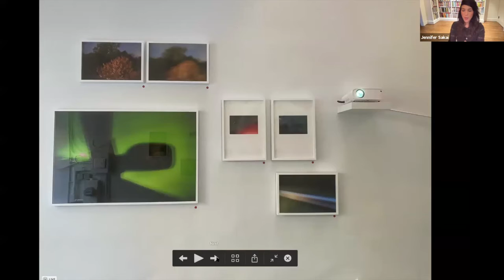MichaelAngelo Rodriguez in Conversation with Jennifer Sakai | Artist Talk, September 30, 2021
A discussion between the artist and Jennifer Sakai, an artist, professor, curator, and current Transformer Board Member, about Rodriguez’s artistic process, education, childhood, and travel. This discussion was followed by a brief Q&A.

MichaelAngelo Rodriguez (b.1991 Meadowbrook, PA) is a 2018 BFA Fine Art Photography graduate from The Corcoran School of the Arts and Design at George Washington University. He received an A.A Degree from Tidewater Community College in Photography in 2016. His photography employs strategies of time and light to express retrospection and displacement prompted by the catalyst of familial geographic separation. In 2017 he was invited by Mel Chin to be a studio assistant intern during the preparation for his 2018 show All Over the Place at the Queens Museum, Queens, NY. He has participated in regional group shows in venues such as Push Gallery in Asheville, NC and The George Washington University’s Gallery 102. Formerly a resident of Norfolk, VA, he currently lives in DC.

Jennifer Sakai is a fine art photographer, curator and professor who resides in Washington D.C. She has served on committees for IMF/World Bank Photographic Society, juried for ExposedDC and VCU School of Art thesis program, received distinction from FotoWeek DC in the Fine Art Photography category and has presented numerous curatorial and professional lectures. Jennifer is Curator of ‘Border Wall’ and ‘The Gifts of Tony Podesta’ both at Katzen Museum in Washington D.C. She has been recognized with a DC Commission for the Arts & Humanities Grant for her artistic practice. She currently teaches in the MFA Program at American University and is curating a photographic show for Katzen Museum for 2022.

This public program was hosted by Transformer via Zoom, and was presented as part of "Otro Tiempo," MichaelAngelo Rodriguez's first solo exhibition.

"Otro Tiempo" includes images from several series, all reflecting Rodriguez’s ongoing interest to capture the essence of a moment.

Rodriguez’s quiet, contemplative images document his lived experiences: heading home, commuting to work, or simply driving as a means of meditative escape. Regardless of the destination, Rodriguez embraces and relishes in the freedom of driving. "Otro Tiempo" reflects moments within these driving journeys that Rodriguez seeks to remember. In photographing an experience, he solidifies its memory and unique feeling.

"Otro Tiempo" is Transformer’s 18th Annual DC Artist Solo Exhibition, which continues our commitment to highlight the work of exceptional DC-based emerging artists.

For more information about "Otro Tiempo" and Transformer, please